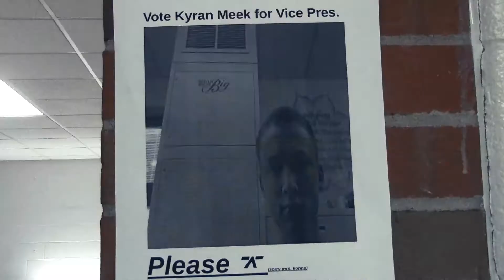lillyan intro 1